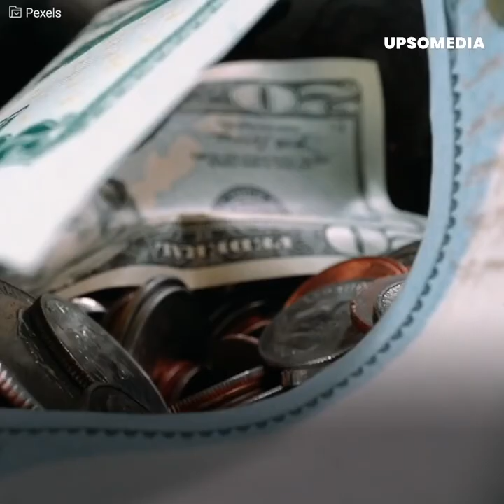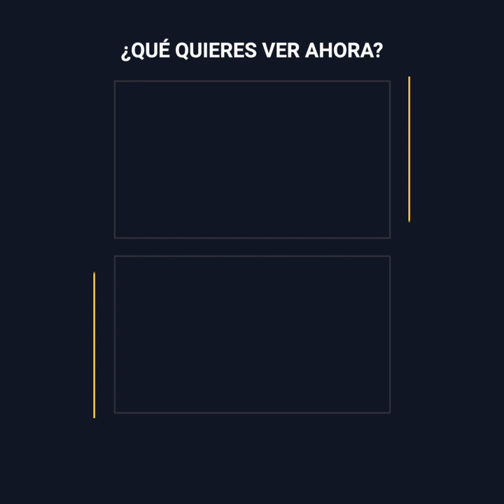El millonario cuadro de Silvia Pinal creado por Diego Rivera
A Silvia Pinal le queda poco tiempo y sus hijos no han tardado en revelar qué pasará con su herencia. En unos audios filtrados, Sylvia Pasquel dijo que su hermano Luis Enrique quería abarcar todo, es por ello que la incógnita de qué pasará con el millonario cuadro creado por Diego Rivera, se hizo presente.